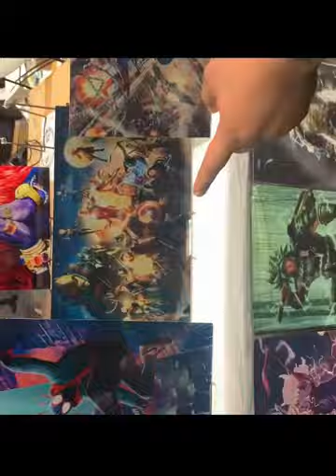BEST COSPLAY AT NEW YORK COMIC CON 2023